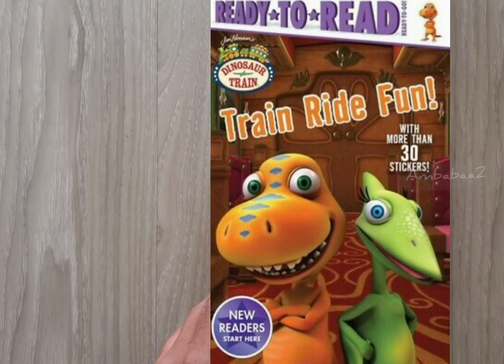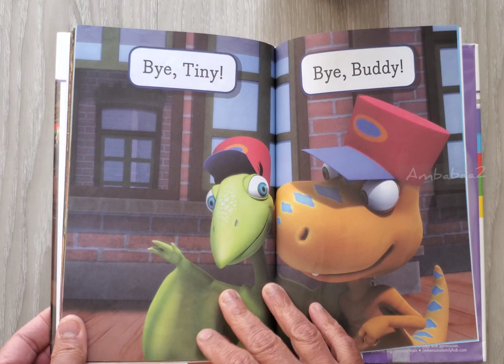Dinosaur Train: Train Ride Fun! by Maggie Testa. // Read Aloud Book.